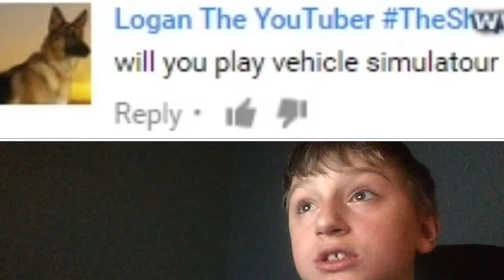The Qna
I did not wander the question in the thumbnail because I didn't understand it